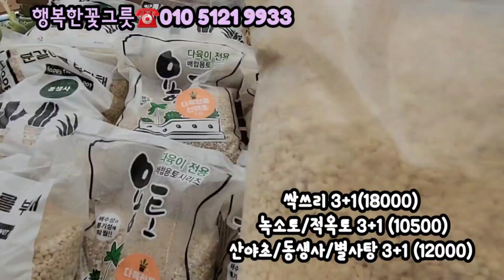가을분갈이 이제 준비해야해요~3개 가격에1개더 드리는 8월특가행사 득템!!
행복한꽃그릇